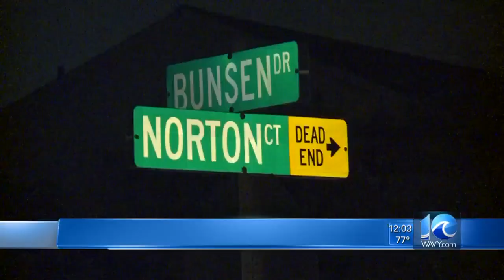Prosecutors say Florida man had elaborate plot to kill estranged wife in Va. Beach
A Florida man charged in connection with a shooting that injured two women in Virginia Beach earlier this month has been denied bond.